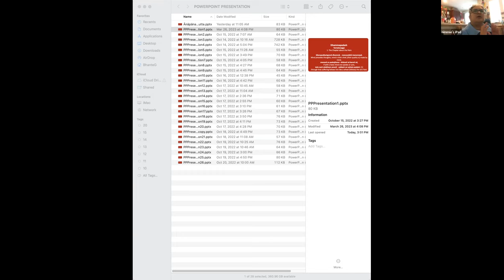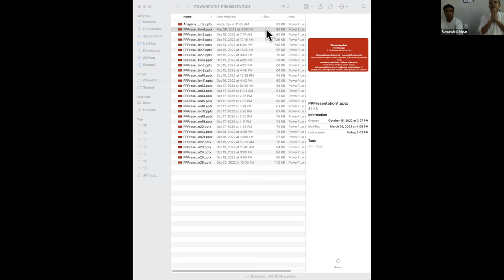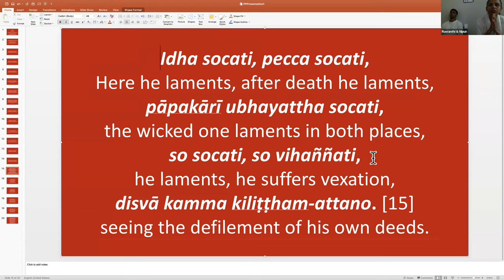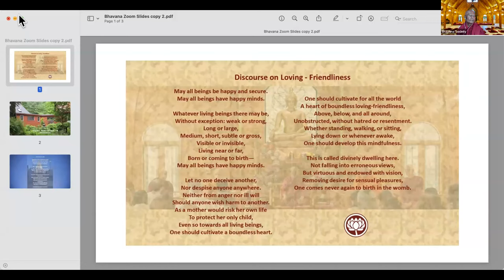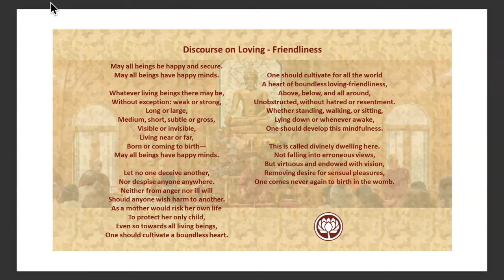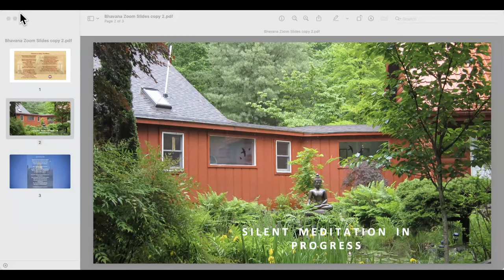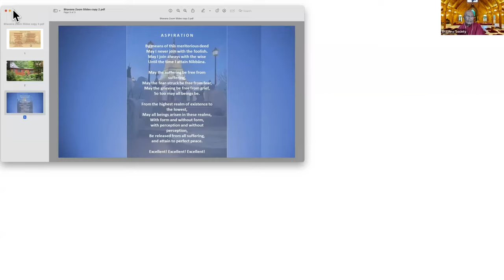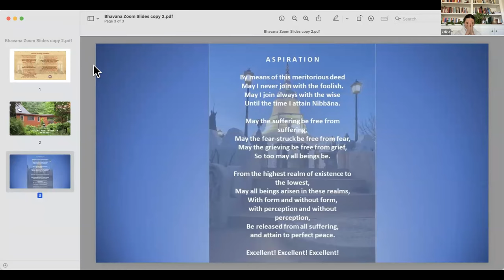Childrens talk #3- 04/02/23